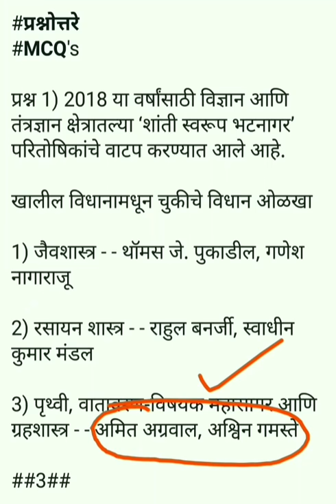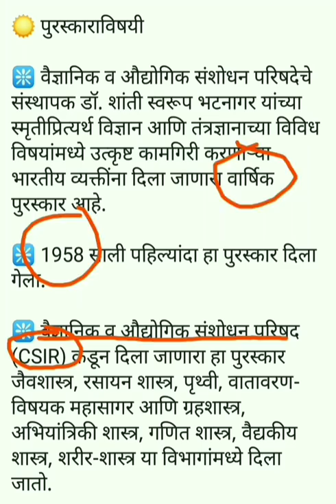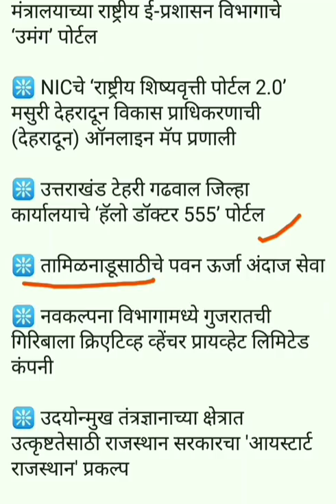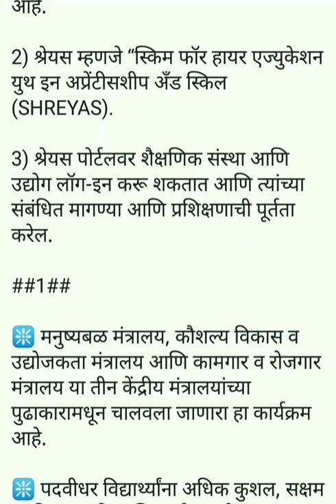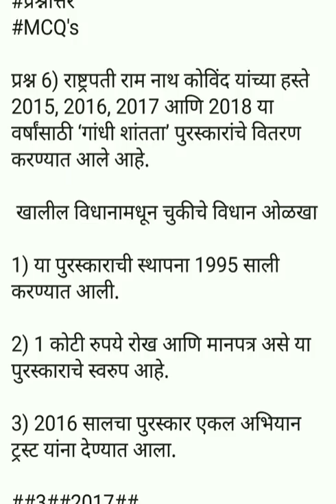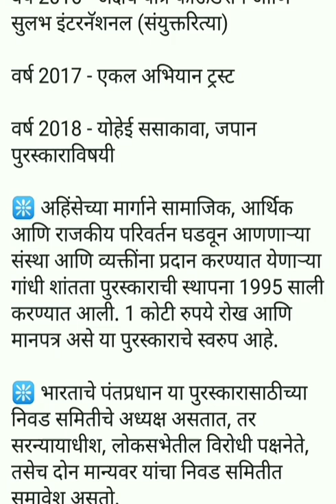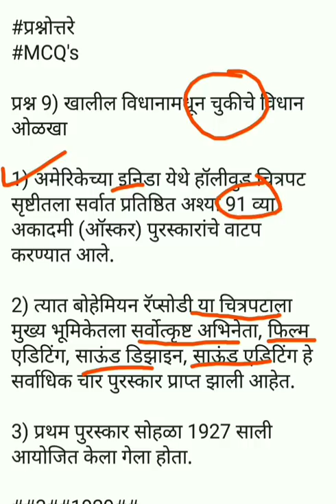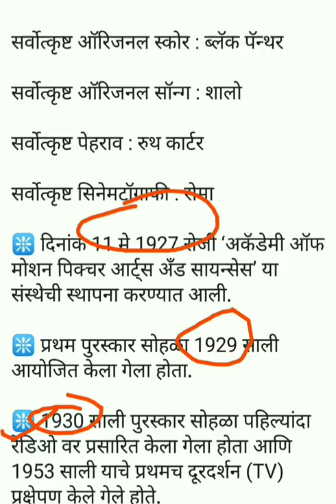Mpsc - चालू घडामोडी भाग 4 | Current affairs | Forest prelims | गट क पूर्व | ZP bharti | Talathi Bhar